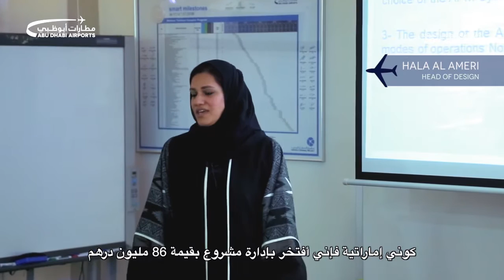The future Automated Passenger Mobility System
The MTB is being built to cater for 30 million passengers annually. The traffic at AUH is expected to exceed 40 million passengers by 2020. Abu Dhabi Airports has already started planning for the next phase of infrastructure development and expansion to accommodate this anticipated traffic, and part of these plans is the Automated Passenger Mobility System (APM) that will connect passengers from the MTB to future terminal buildings beyond 2017. Watch this video to witness the progress in the construction of the tunnel that will host the APM under the MTB’s airfield and apron.

يتم حالياً بناء مبنى المطار الجديد ليستوعب 30 مليون مسافر سنوياً. وبحلول عام  2020، من المتوفع زيادة معدل حركة المسافرين في مطار أبوظبي الدولي ليفوق الـ40 مليون مسافر، وبدأت مطارات أبوظبي بالتخطيط للمراحل القادمة بتأسيس البنية التحتية للمطار ليستوعب هذه الزيادة المتوقعة. ويعتبر النظام الآلي الجديد لتنقل المسافرين هو أحد عناصر هذه الخطة، والتي من شأنها  تسهيل عبور وتنقل المسافرين من مبنى المطار الجديد إلى المباني الجديدة التي سوف تدشن بعد عام 2017. شاهد معنا هذا الفيديو لتشهد التطور الملحوظ لعملية بناء النفق الذي سيقع تحت ساحة مبنى المطار الجديد وبالقرب من مدرجاته.